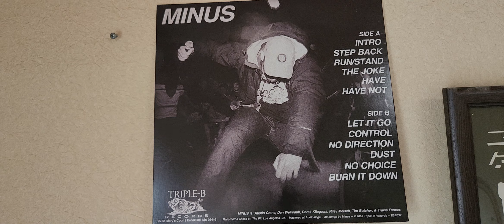Run / Stand - Minus